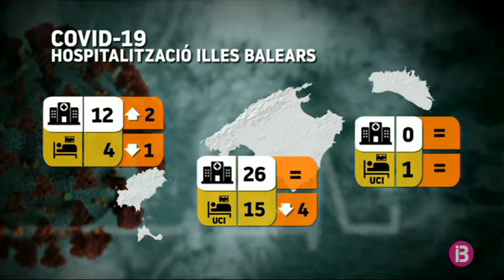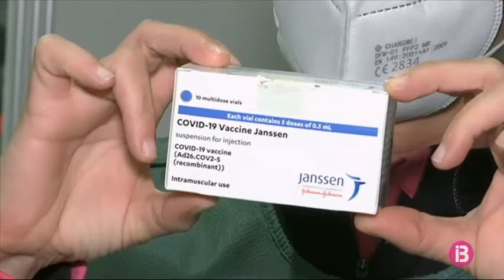Comença la vacunació amb Janssen a les illes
Tot aquest cap de setmana s'administraran les 3.600 dosis d'aquest preparat